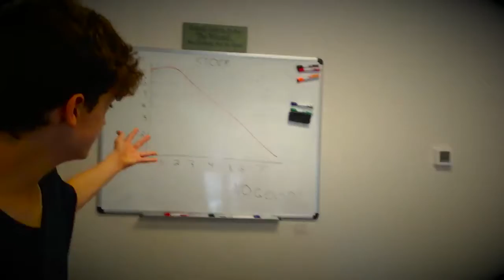Board Office Breakdown